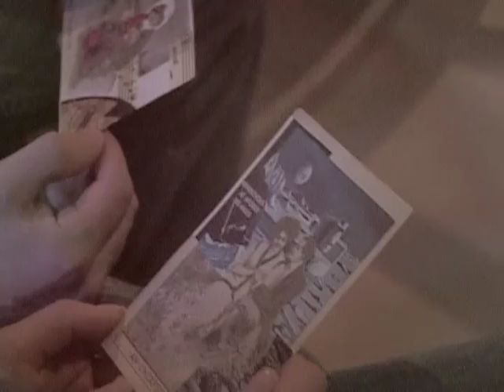Mike Allison - When I Grow Old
Here's an old indie track that I wrote a few years ago.  You can download the song for free (in high quality 320kbps mp3 format) from Mike's new SoundCloud page:

Drums, rhythm guitar, keyboards, shaker by Jonathan Clark.  Vocals, acoustic guitar, harmonies, bass by Mike Allison.